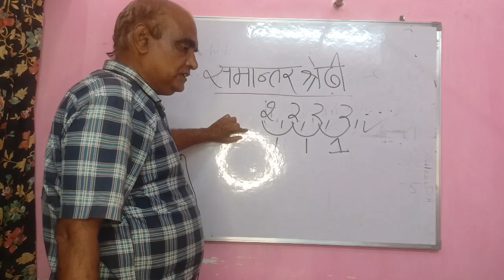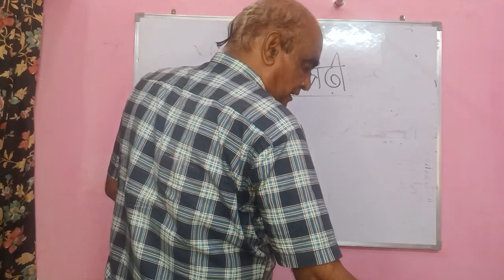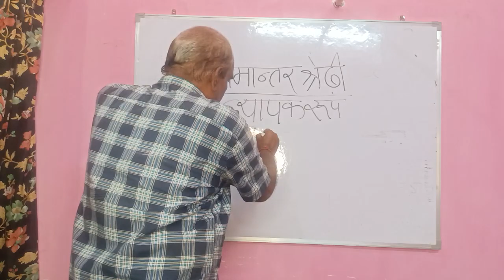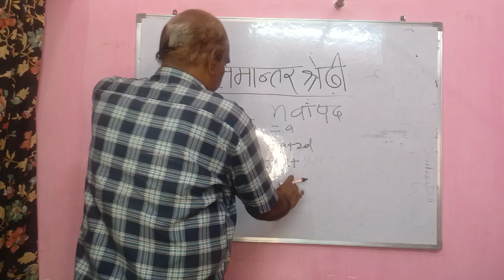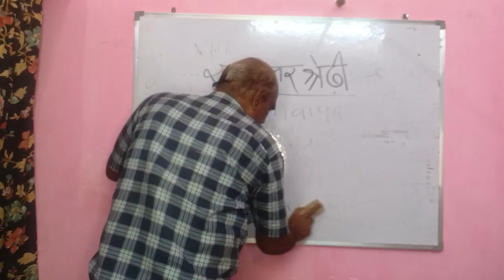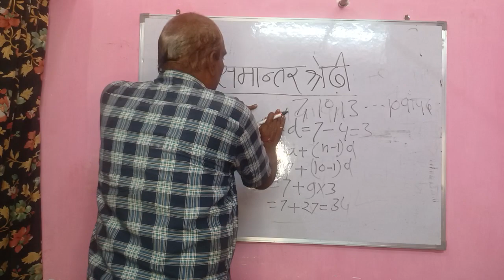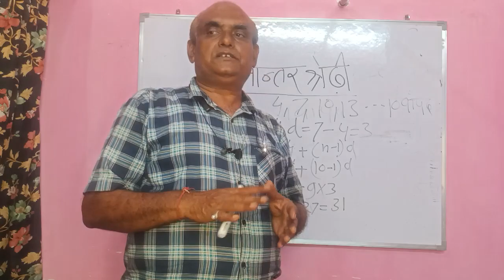समांतर स्रेडी,1,n th term,by Maths guru Sujit Soni Bilaspur cg